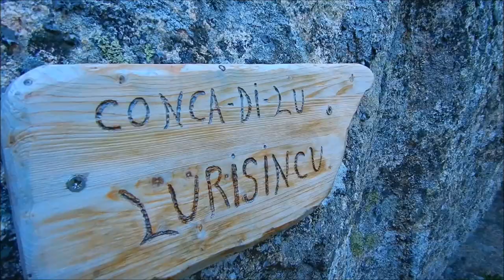I Sirboni LU LURISiNCU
Arrampicate, calate, mancorrenti, un cavo d'acciaio, passaggi sopra sotto e dentro la roccia lo rendono forse l'itinerario più completo e divertente del comprensorio di San Pantaleo.

Stiamo parlando di Lurisncu, un percorso tecnico molto speciale che si snoda nelle montagne granitiche non lontano dal paese di San Pantaleo.
Più precisamente si trova vicino alla famosa Punta Cugnana e consiste in un itinerario meno semplice di altri che è stato recentemente attrezzato con ben nove calate alternate da diversi passaggi su roccia.

Il tutto si svolge su due "nodi" granitici adiacenti ma che appartengono allo stesso conglomerato roccioso.

La progressione si svolge in un ambiente molto bello tra conche e pinnacoli formatisi dalla erosione della perseverante forza degli agenti atmosferici.
Consiste fondamentalmente in due serie di arrampicate (talvolta assistite da catene e corde) seguite entrambe da due relative serie calate.
Dalla cima principale (545 m) si gode di un notevole panorama che spazia dalle cime circostanti fino alla costa che si può ammirare come dall'aereo.

LE CALATE sono 9 (una evitabile) con altezza massima di 35 m. Sono molto panoramiche con alcuni tratti nel vuoto.
Si tratta di tre gruppi di tre calate (i primi due intervallati da una risalita con tratti da arrampicare molto divertenti.

Atterraggi con relative ripartenze su mensole di varie dimensioni (in un caso molto piccola) conferiscono maggior fascino e accrescono il divertimento nella progressione.

Un  itinerario quindi da non sottovalutare che non si regala facilmente preceduto da un avvicinamento e rientro non brevi.
In questa occasione il vento sostenuto ci ha costretto ad insaccare le corde per le calate più importanti.